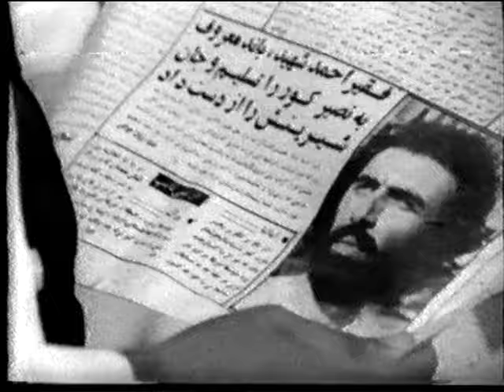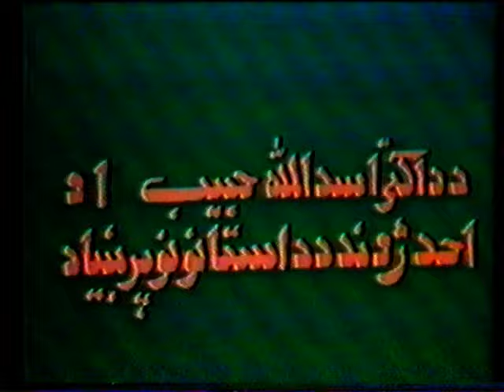Lahzah ha (Moments), Part 4 - Stars Abdullah Samadi in the leading role